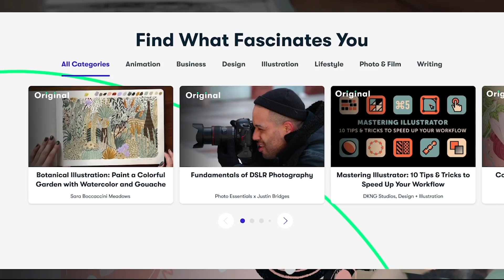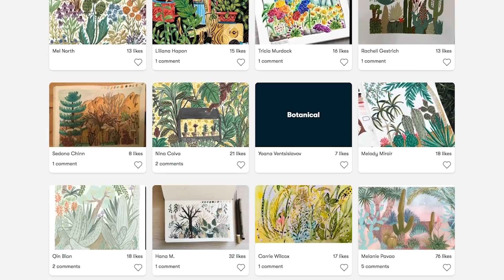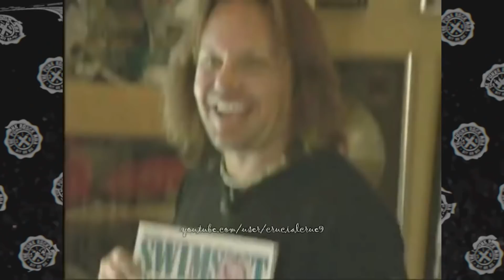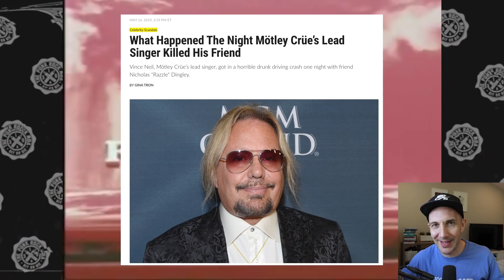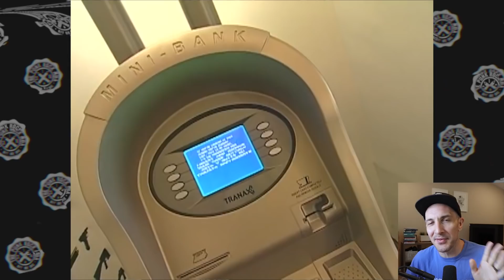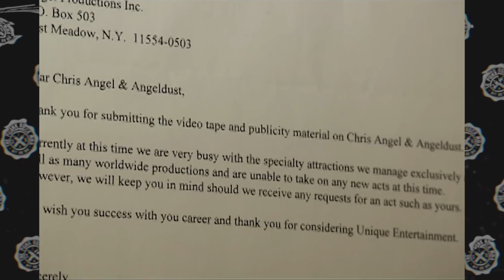MTV CRIBS WAS PURE CRINGE 😂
MTV was ridiculous and amazing! Let's take a look at some of the best episodes featuring Bam Margera and Steve-O of Jackass, Travis Barker, Redman, Criss Angel, Vince Neil, Rob Dyrdek, AJ Mclean of Backstreet Boys, Benji Madden of Good Charlotte, Ryan Sheckler, Rob Zombie and more.
0:00 Intro
1:09 Bam Margera, Vince Neil, Rob Dyrdek
6:23 Ying Yang Twins, Travis Barker, Criss Angel
10:04 AJ McLean, Benji Madden, Steve-O
13:45 Redman, Korn, Ryan Pinkston
16:15 Rob Zombie, Tony Hawk, POD
18:38 Ryan Sheckler, Ryan Cabrera, Sammy Hagar